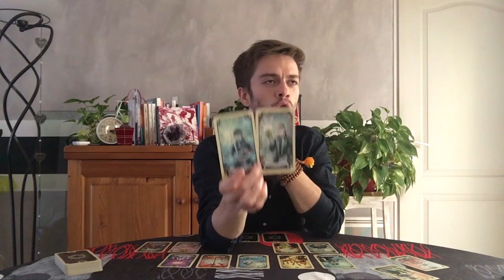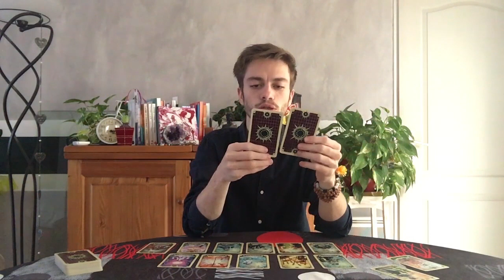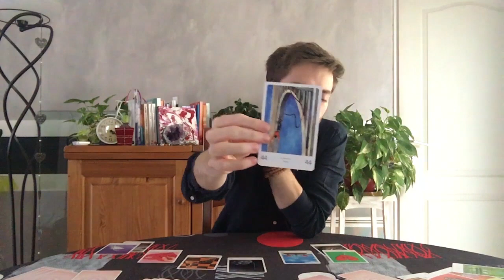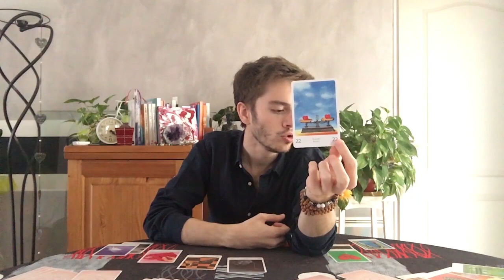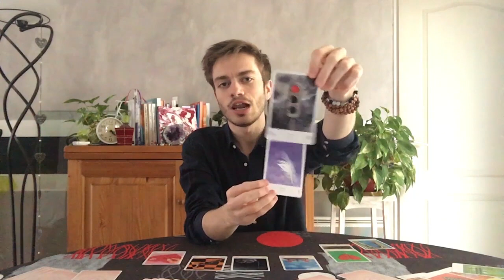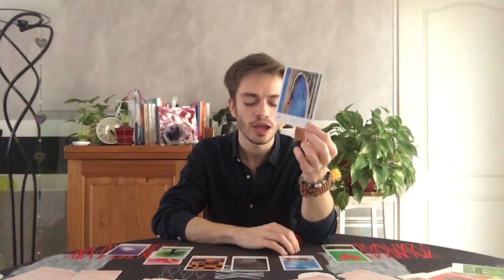♐ SAGITTAIRE - Hop hop hop, on passe à l'action! Tirage Général et Amoureux / JANVIER 2019